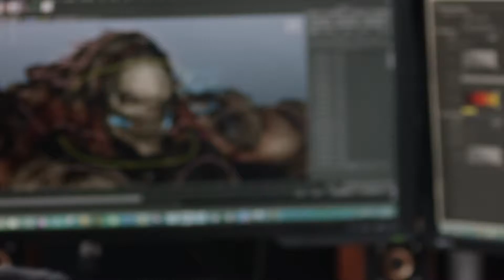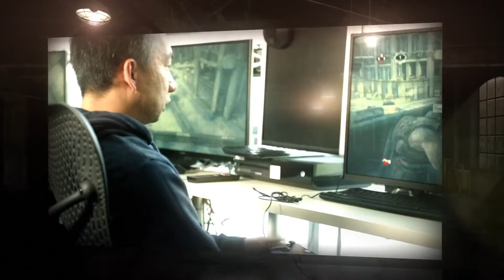Gears Of War Ultimate Edition Behind The Scenes [HD]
Gears Of War: Ultimate Edition XBOX ONE EXCLUSIVE Narrated by Killer Mike, go behind the scenes at The Coalition and get an insider’s look at how Gears of War: Ultimate Edition has been re-geared for a new generation. See how the landmark original has been painstakingly remastered in 1080P and fully modernized for Xbox One. Coming August 25, 2015.